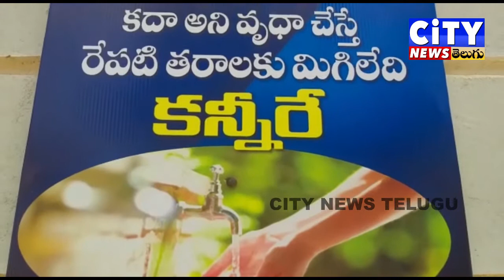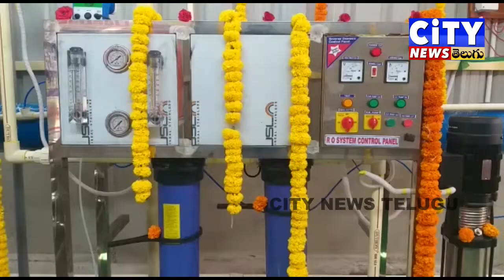19-03-2022 CITY NEWS TELUGU NEWS BULLIETEN PART 02